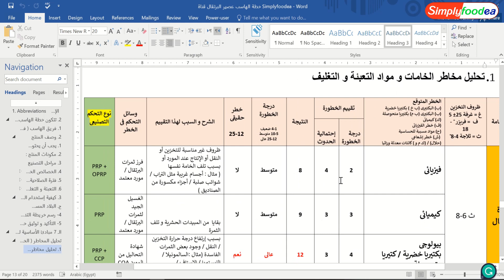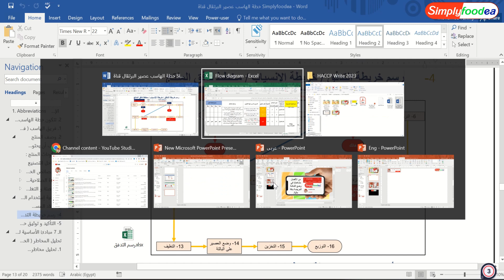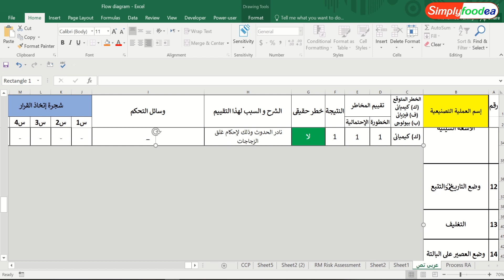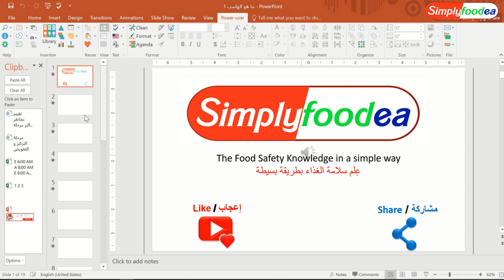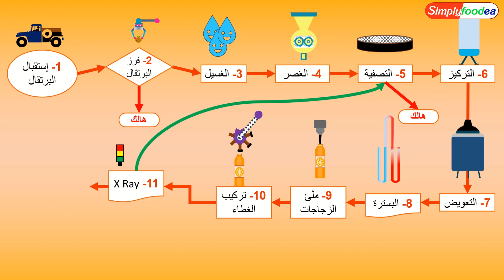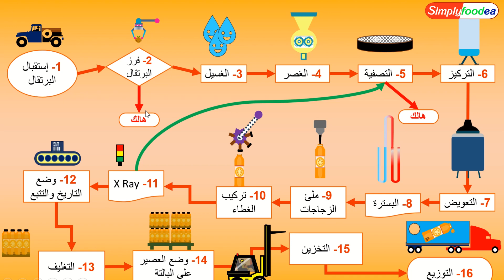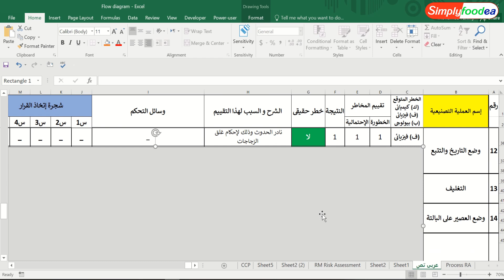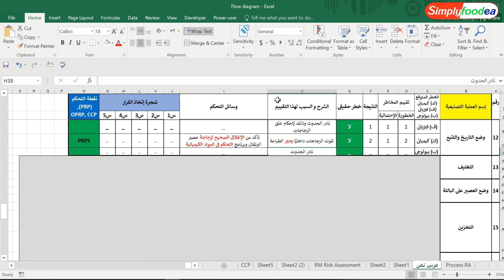تحليل مخاطر نقطة تحكم حرجة (جهاز الأشعة السينية) بالتفصيل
Food Safety Training
Food safety training Videos
تدريب سلامة الغذاء
 تدريب سلامة الأغذية